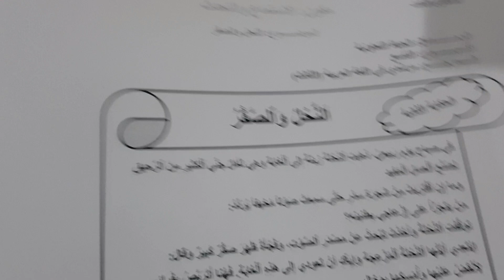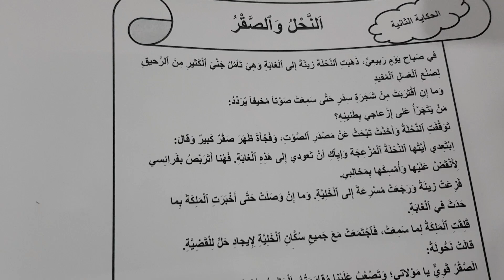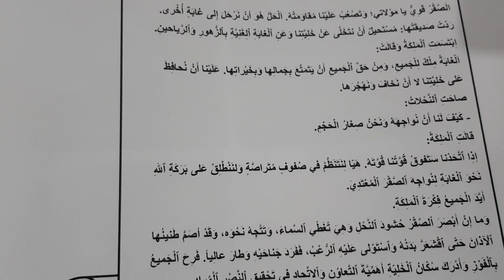مرشدي في اللغة العربية استماع و تحدث الحكاية النحل والصقر الصفحة 60